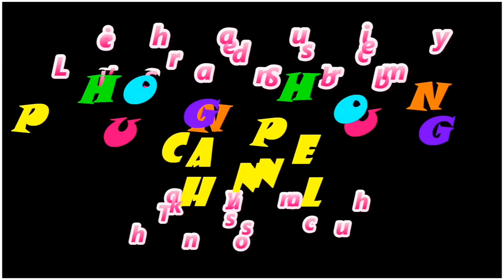Khám phá Máy bán nước tự động của 2 chị em Phương Phương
Me duong giới thiệu máy bán nước tự động máy bán hàng tự động Kênh Phương Phương channel là kênh chuyên về giải trí học tập và hướng dẫn cho các bé , lưu lại những khoảnh khắc đáng yêu của 2 chị em Ruby và Vani , khám phá và trải nghiệm các món đồ chơi dễ thương , vừa chơi vừa học , sáng tạo với đồ chơi trẻ em .